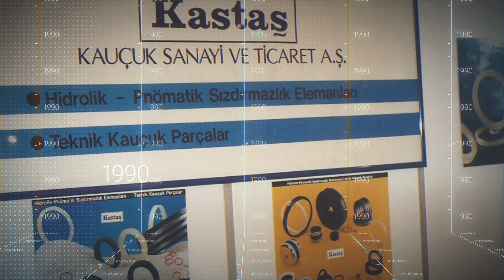KASTAŞ 40 YILDIR GURURLUYUZ.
Kastaş Ailesi olarak çok daha uzun yıllar çalışmayı, üretmeyi, uluslararası pazarlarda şirketimizi etkin kılacak yapıya ulaşmayı, katma değerli ürünler üretmeyi, topluma, ekonomiye ve ülkemize katkıda bulunmayı hedefliyoruz. Sürdürülebilir büyüme hedeflerimiz  ve yine hep birlikte şirketimizi daha da ileriye taşıyacağımıza olan inancımızla, ailemizin birer parçası olan sizleri de yanımızda görmeyi ve bu yolda birlikte yürümeyi diliyoruz.